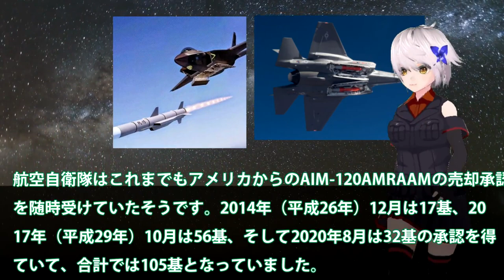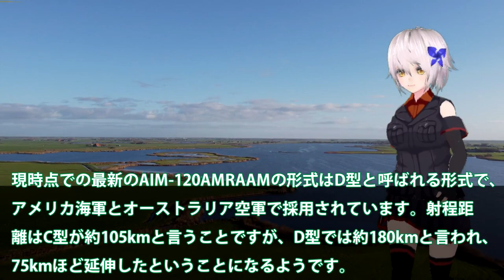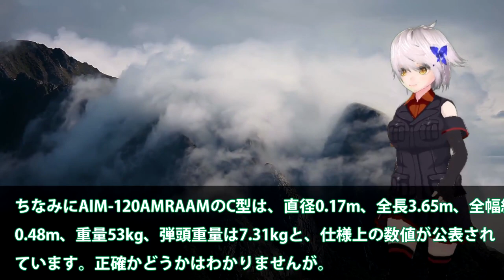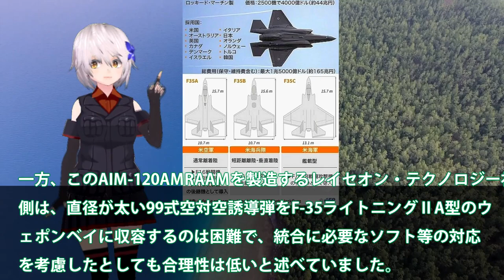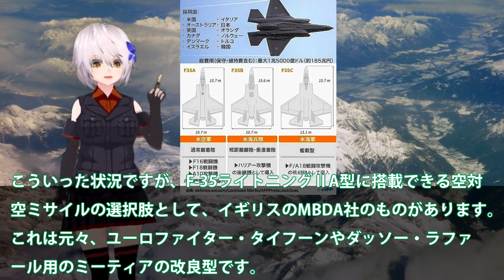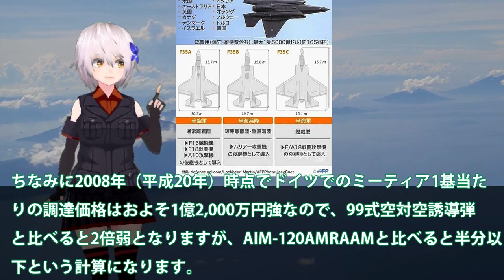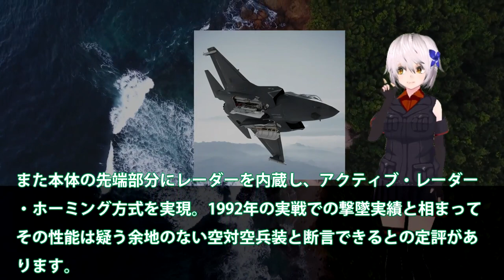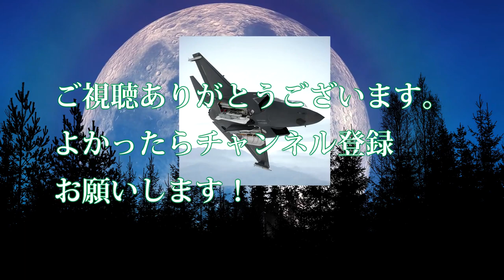空自F35戦闘機用空対空ミサイル売却承認か！約400億円の価格の裏に・・・米政府がAMRAAM日本へ売却決定？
関連動画
【基地ウォッチ①】緊急着陸! F35機首が地面に… 嘉手納基地で定点観測 戦闘機続々登場【パイロット怒りも】

引用・転載「出典：海上自衛隊ホームページ」
引用・転載「出典：航空自衛隊ホームページ」
引用・転載「出典：陸上自衛隊ホームページ」